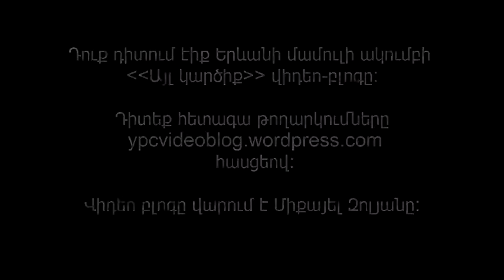YPC video blog N 22 Leonid Gozman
ԵՄԱ ծրագրերի համակարգող Միքայել Զոլյանը զրուցում է ռուսաստանցի քաղաքական գործիչ Լեոնիդ Գոզմանի հետ Ռուսաստանում եվրասիական ինտեգրման գաղափարի ընկալման մասին:

Интервью координатора программ ЕПК Микаэла Золяна с российским политиком Леонидам Гозманом о евразийском интеграционном проекте и его восприятии в современном российском обществе.

YPC program coordinator Mikayel Zolyan discusses with Russian politician Leonid Gozman the perceptions of ideas of Eurasian integration project among the Russian public.